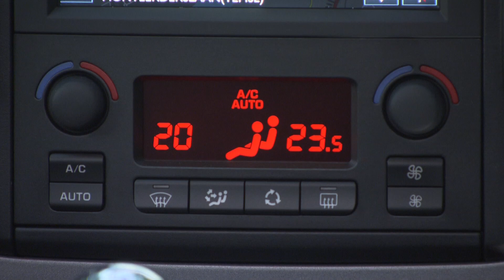Peugeot Partner Tepee